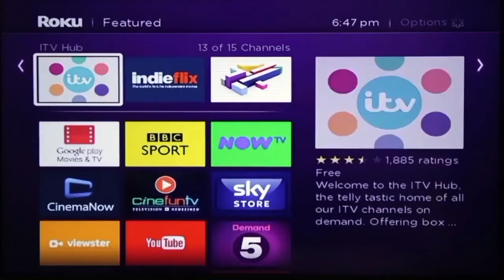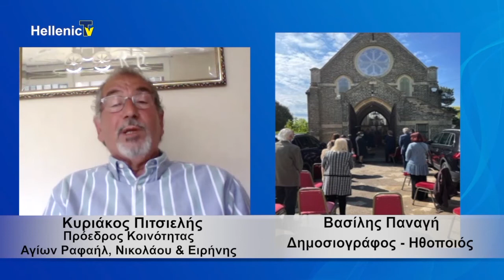ΟΜΟΓΕΝΕΙΑ ΕΔΩ ΛΟΝΔΙΝΟ με τη Δήμητρα Νικητάκη 18.06.21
1ον Συνέντευξη που παραχώρησε ο διακεκριμένος καρδιολόγος κύριος Γιώργος Ξυνόπουλος ο οποίος είναι ιδρυτής και ιδιοκτήτης του εξεταστικού κέντρου «Medical Diagnosis».
2ον Εκδήλωση της εθνικής Κυπριακής Ομοσπονδίας με κύριο ομιλητή τον επιχειρηματία και φιλάνθρωπο κύριο Ιωάννη Χριστοδούλου.
3ον Συνέντευξη με τον πρόεδρο της κοινότητας των Αγίων Ραφαήλ Νικολάου και Ειρήνης, κύριο Κυριάκο Πιτσιελή ο οποίος μιλάει για τον έργο που γίνεται στην κοινότητα τους.
4ον Απόσπασμα από την εκπομπή «Υγεία και Ευεξία» με φιλοξενούμενο τον καρδιολόγο Σάββα Χατζηφιλίππου ο οποίος μας μιλάει για τις καρδιολογικές παθήσεις.